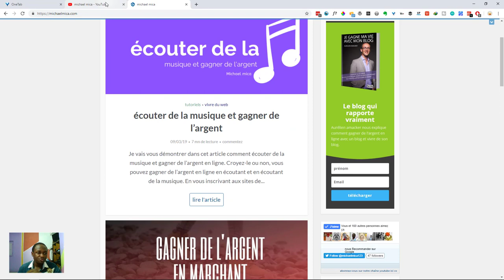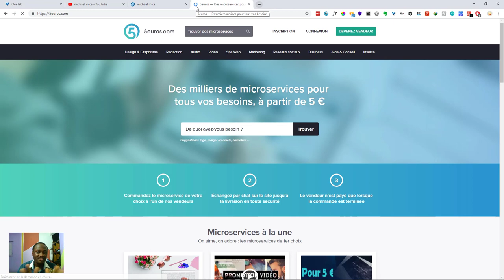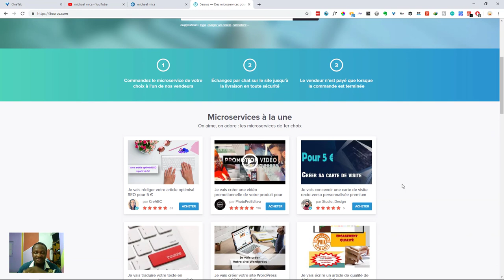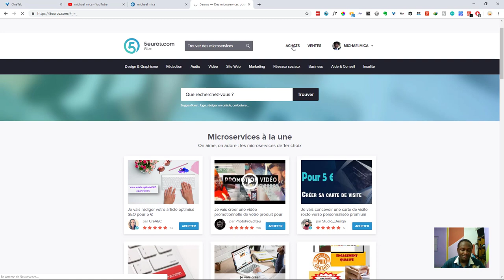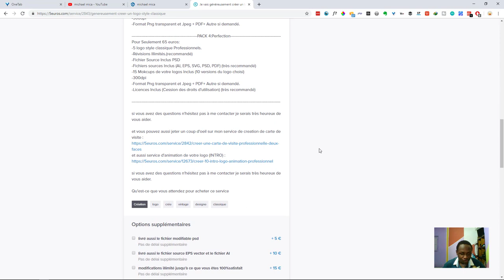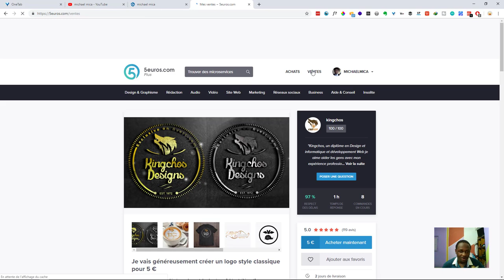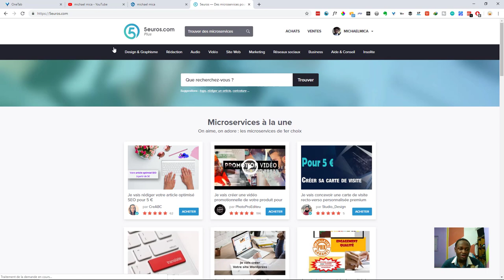gagner 5 euros par tâche accomplie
gagner 5 euros par chaque tâche accomplie avec ce site web

5 euros est un site de freelance qui vous permet de gagner de l'argent en ligne grâce à vos compétences.

Vous êtes graphiste, développeur web, artiste, designer, créateur des logos et bien d'autres, 5 euros va vous permettre de gagner de l'argent en ligne.

et commencer a gagner de l'argent en ligne

💯 gagner vos premiers 1000€ en ligne en moins de 30 jours

Michael mica (vivre du web)